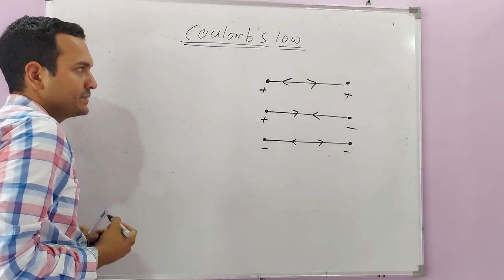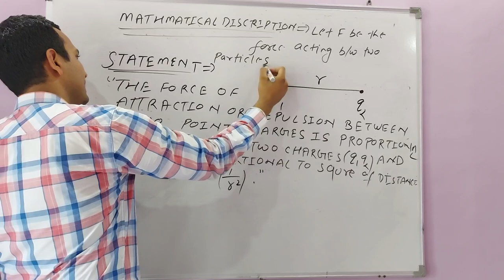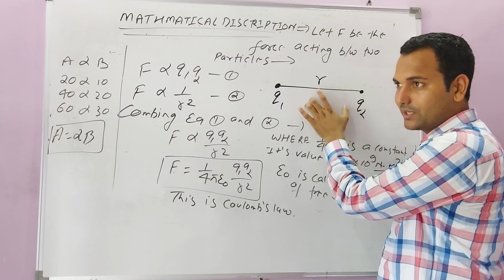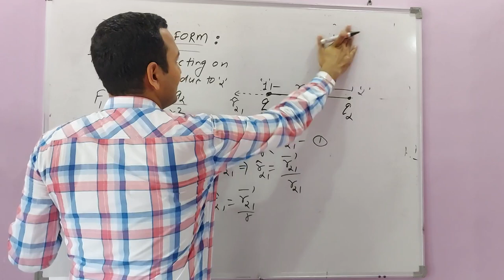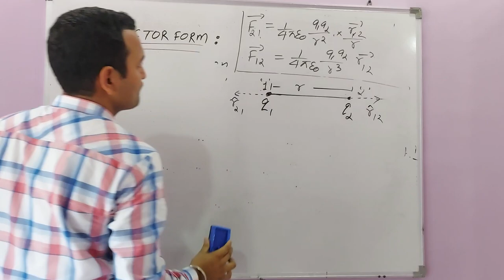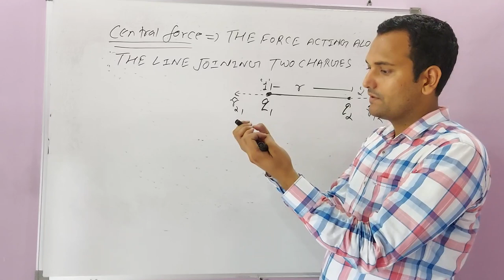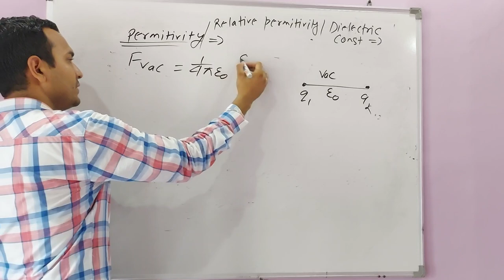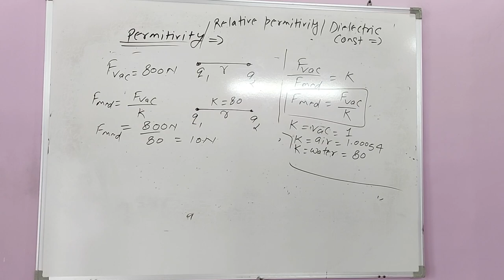L- O4: CLASS 12 COULOMB'S LAW,VECTOR FORM,PERMITTIVITY,DIELECTRIC CONSTANT BY DR. RAJESH MATHPAL.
THIS VIDEO WILL EXPLAIN YOU COULOMB'S LAW, COULOMB'S LAW IN VECTOR FORM, ELECTROSTATIC FORCES IN FREE SPACE,IN MEDIUM, PERMITTIVITY OF FREE SPACE, RELATIVE PERMITTIVITY. THIS VIDEO WILL CLEAR YOUR CONCEPT HOW  FORCES BETWEEN TWO CHARGES CHANGES WHEN MEDIUM BETWEEN THEM IS CHANGED. THIS VIDEO WILL ALSO CLEAR YOUR CONCEPT OF DIELECTRIC CONSTANT. THIS VIDEO WILL ALSO HELP YOU TO KNOW HOW COULOMB'S LAW HOLDS NEWTON'S THIRD LAW.